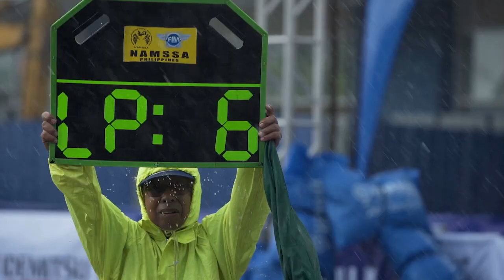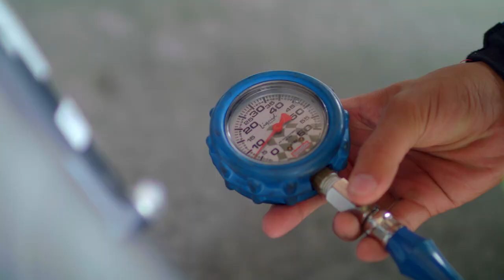Yamaha Grand Prix Season 9 3rd Leg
SM City Baliwag | July 29, 2018

For more information on our Yamaha Racing activities, check its official

YSS Suspension NGK Spark Plugs Philippines, Inc. JM Mirasol Advertising UNIOIL VS1 Protector & Mototek Motoworld Philippines ThreeBond Singapore